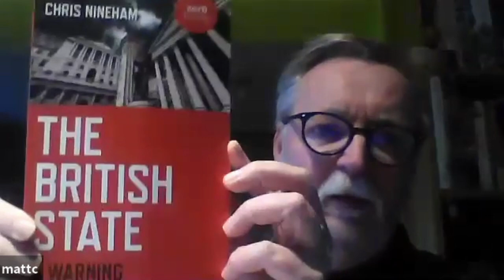What is the state? | ABCs of Marxism | The state, crime, prisons and the police | Workers' Liberty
"What is the state?" an introduction by Matt Cooper. This is part of "The ABCs of Marxism" series of meetings, and also the first in "The state, crime, prisons and the police" series of meetings. Upcoming meetings in both series and beyond can be found

"'Theoretically,' there is no denying that the state is the organ of class domination, or that class antagonisms are irreconcilable. But what is forgotten or glossed over is this: if the state is the product of the irreconcilable character of class antagonisms, if it is a force standing above society and 'increasingly separating itself from it,' then it is clear that the liberation of the oppressed class is impossible not only without a violent revolution, but also without the destruction of the apparatus of state power, which was created by the ruling class and in which this 'separation' is embodied."

Lenin one of the leaders of the Russian Revolution wrote this in The State and Revolution in 1917. Is that the only or even final word on what the state is?